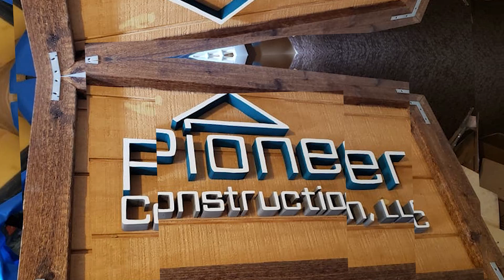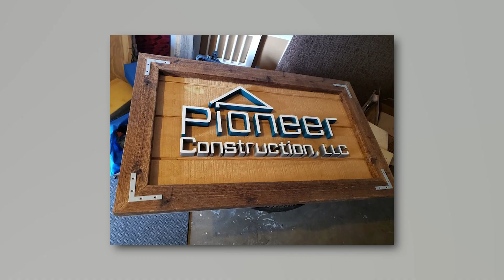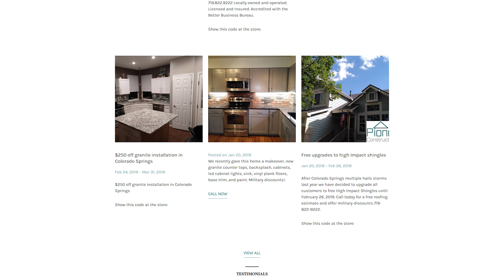Pioneer Construction on CNTV ©2023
Guest:  Noah
Location: Colorado Springs Co.
NOW Broadcasting on ROKU-
Search for The Best of the Nation.

discovering what it takes to be
"The Best of" in this industry.